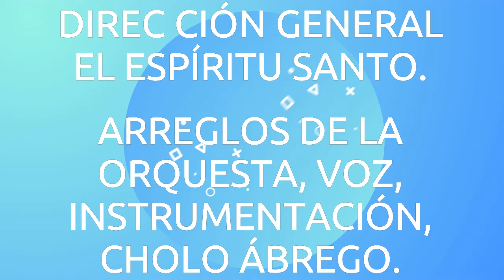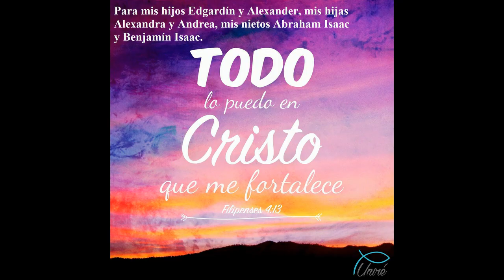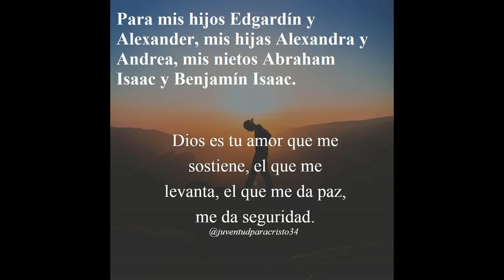KARAOKE REFRESCA TODO TU SER.